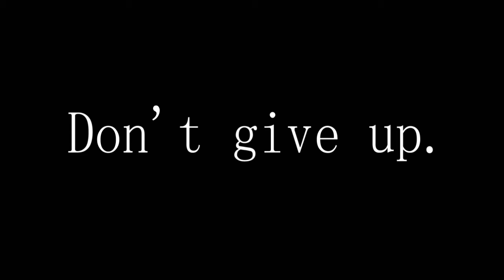Sr. Mary Thomas- Distractions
Sister Mary Thomas tells us how she handles distractions in prayer.